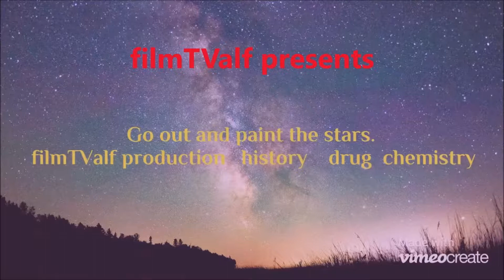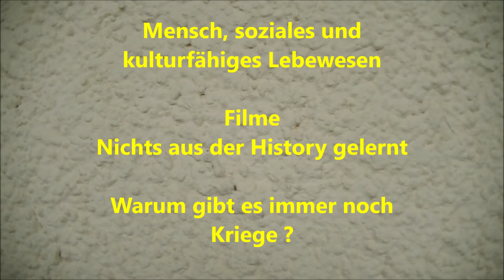Menschen Geschichte Reflexion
filmTValf Produktion. Aus unseren History-Serien. Frage nach dem Geschichtsbewußtsein in unserer Gesellschaft. Nichts aus der Geschichte gelernt, die Zukunft besser zu gestalten.  Philosophen, Ethnologen, Politikwissenschaftler, Soziologen, Naturforscher  u.v.a. befassen sich seit Jahrhunderten  mit dieser Thematik.  Hier eine Reflexion zur Beziehung Mensch-Geschichte in einfacher Form. Siehe unsere Filme in YT, Kanäle: filmTValf, filmtvalf neu, ulfpindur.